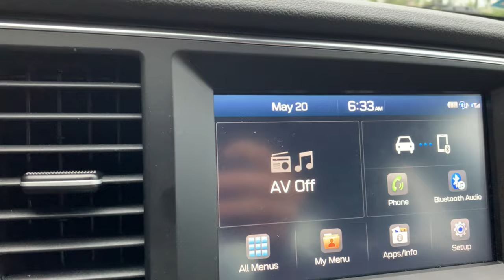Internal Medicine Rotation Vlog | 12 Hours On Call Shift | Medical Student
These past 8 weeks have been very busy as I just wrapped up my Internal Medicine (IM) rotation as a 3rd year medical student at the University of Illinois Hospital! I have learned a lot and I am happy to have done Internal Medicine as my first clerkship because IM encompasses so much of the other clerkships; I think it was a great way to build a firm foundation for my other upcoming rotations!

In this video, I take all of you with me on a 12 hour on-call shift from 7 am to 7 pm! I do my best to let you all know exactly what went on during my day and I hope this gives you all more insight on how this rotation works :)

Advice, tips, and strategies from a current medical student to help you become the best student you can be!

Interested in USMLE tutoring? Check out my company Medical School Partners LLC!
to book your FREE 15 minute consultation and begin prepping for your USMLE exams today!

Time Stamps:
0:00 Morning Routine Before 12 Hour Shift
0:54 Introduction
2:20 Getting Ready for the Day!
3:16 Reading my Bible (Quiet Time)
4:00 Anki Reviews before I go to the hospital
5:33 Commute to the hospital
7:22 Arrival to the hospital
8:30 Pre-Rounding On Patients
11:23 Patient #1
12:09 Table Rounds & Team Rounds
13:15 Charting Rest Of The Day
13:26 Admitting New Patients
13:50 New Patient Admission
14:34 End of the day sign-out to overnight team

Want to learn Spanish? This is a huge advantage in the healthcare system!

Search for "MCAT Prep"
Under the "Practice" tab you will scroll down and find this 7 book bundle with Qbank practice question access

and enter your email to be enrolled into the referral system and receive your FREE Amazon gift card!